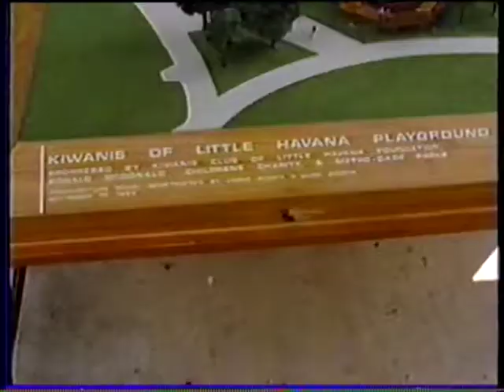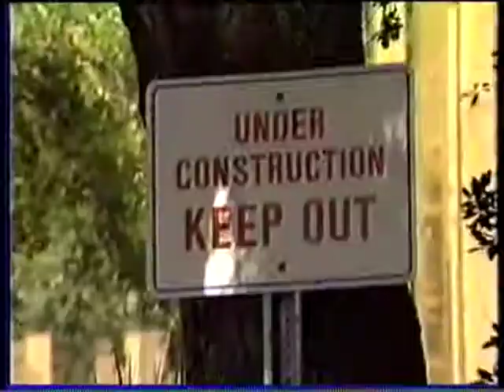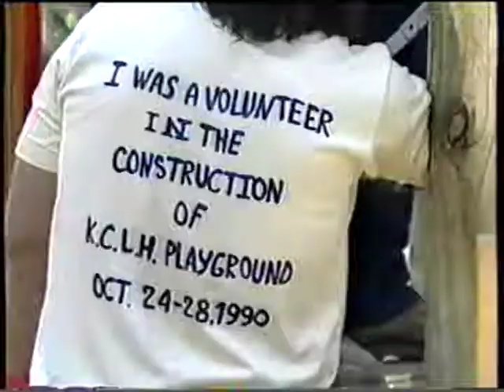Playground Presentation 1996